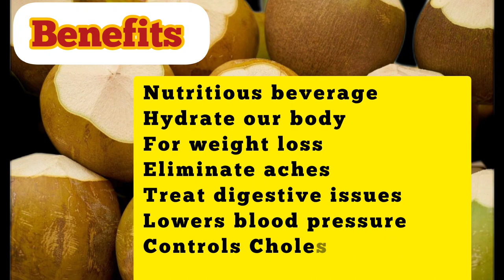Tender Coconut Sharbat/Mangalore Style Bonda Juice/Summer Special Sharbat/Elaneer Sharbat/Benefits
Tender Coconut Sharbat/Mangalore Style Bonda Juice/Summer Special Sharbat/Elaneer Sharbat/Benefits/ Elaneer juice/ summer special drink/ Energy Drink / Elaneer Sharbat Recipe/ Summer drinks/ Elaneer nannari sarbath recipe

what are the benefits  of tender coconut water?